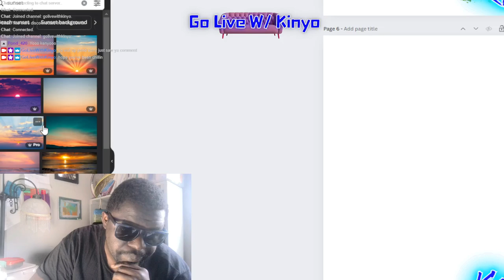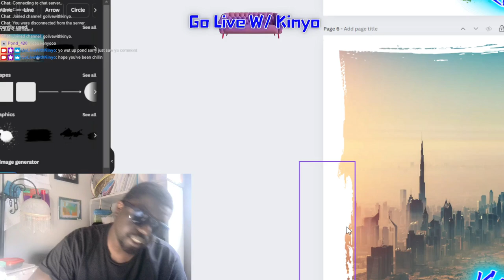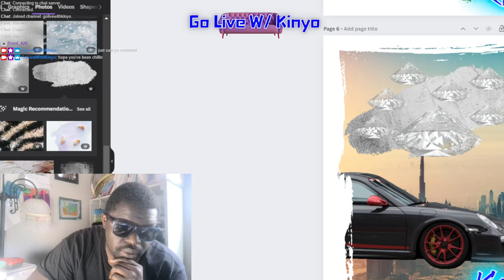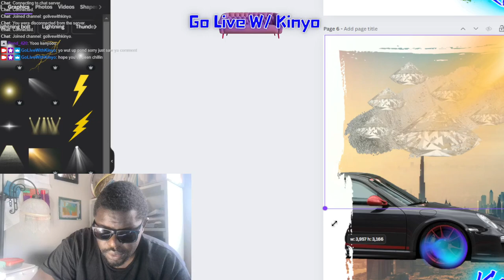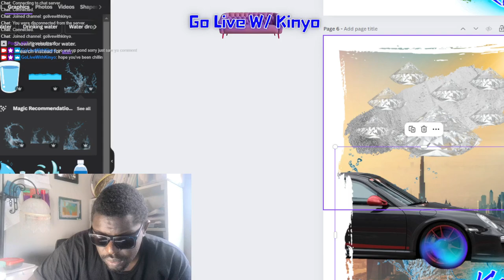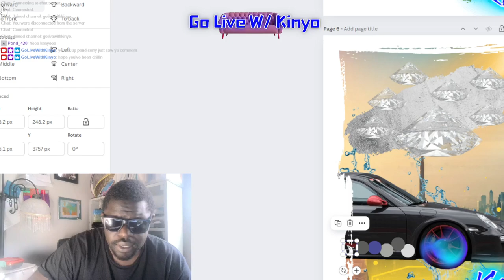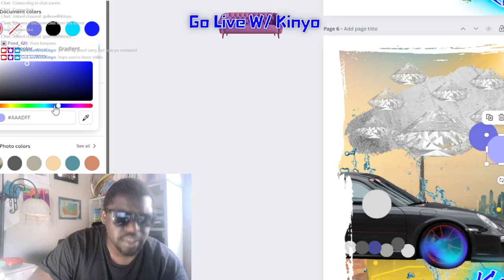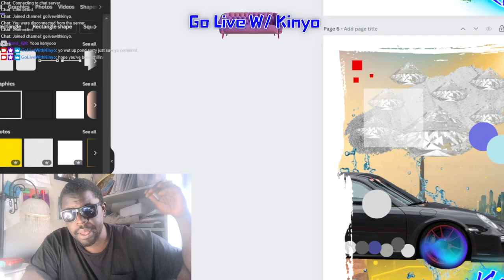Porsche at Sunset with Deeper Lighting (Art)